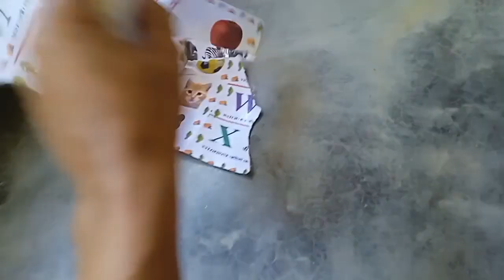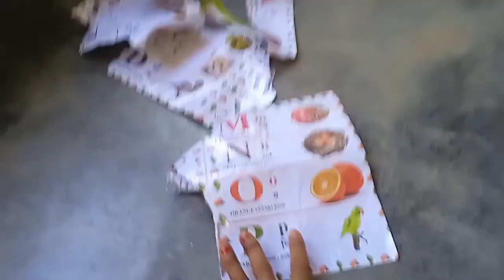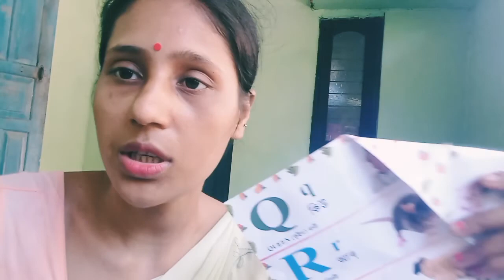daily vlog# দিনতো ইটো সিটো 😘নিজৰ হাতে কৰা কাম বোৰৰ মজাই বেলেগ😍এবিধ ঘৰুৱা কেছা চাটনি 👌asaliss vlog #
poduna mandhoniya abid kesasatni# ❤️porishmita vlogs